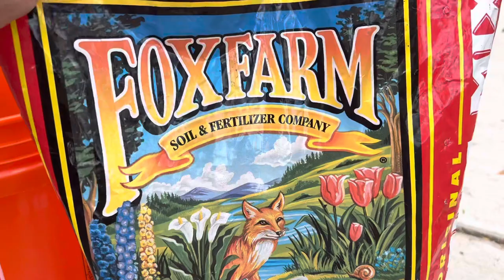Spring garden prep and transplanting seedlings a little early… only time will tell how they do!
This year I’m starting seeds indoors for the first time ever 😳 I move my seedlings outside during the day for at least a few hours of sunlight, but because Phoenix AZ is pretty warm currently during the day, sometimes they spend most of the day outside, then I bring them in and put them under the light for a few hours before bed. Is this the best way to start seedlings? I’m not really sure but there is only one way to find out!
These seedlings are still pretty small, but their roots are growing way outside of these cells! I think that means they need a bigger pot. I’m making some easy and free seedling pots using paper bags and these can be directly planted in the ground with the seedling. It may be a little early to be putting these little guys in bigger pots, but we’ll see how they do.

Follow along on Instagram for more frequent updates!
My crafty account is @Riri_getscrafty
And my garden account is @jingle_bell_farm